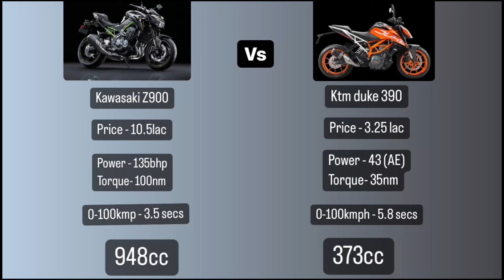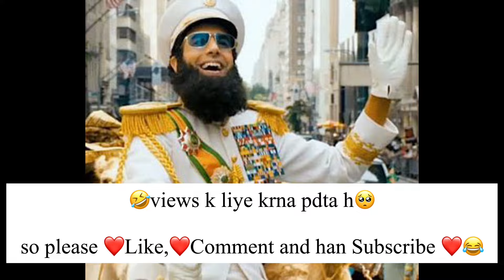Drag race!🔥Duke 390 vs Z900!